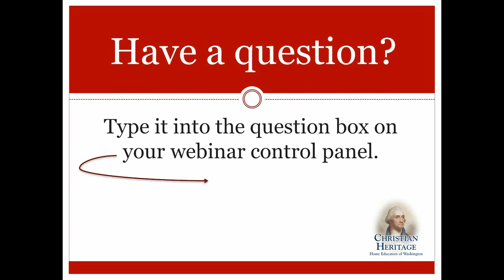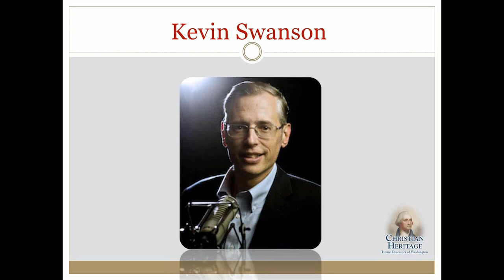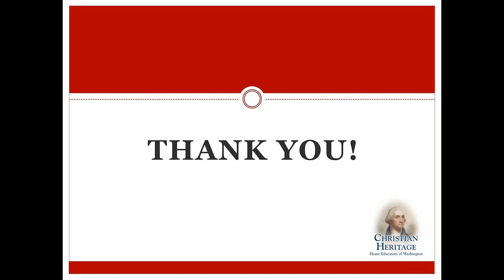How to Reintegrate the 21st Century Family in Work and Provision, with Kevin Swanson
You've heard about family--based education (commonly called homeschooling or home discipleship). Many families have seen the disintegration of family relationships over the last few decades and responded by integrating relationship and character into their home and their children's lives. But what about the 80% or more of real life not directly connected to classroom learning? What about your family's work, your budget, your finances, your higher education and vocational training, your health care, your inheritance, and your overall financial vision? Does your family have a unified, integrated vision for where you will be in 5, 10, and 20 years from now? Will you be able to accomplish that together? In anticipation of the Family Economics and Mentorship Conference, on October 11 & 12, be sure to listen to this important episode with Kevin Swanson, as we discuss how we can take the next step in incorporating a Biblical vision for our families' economics on all levels.